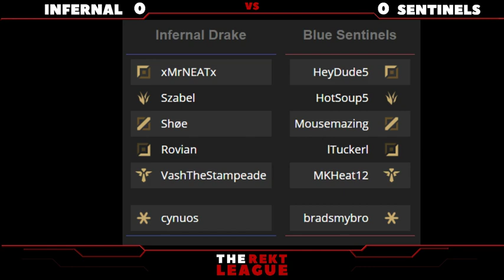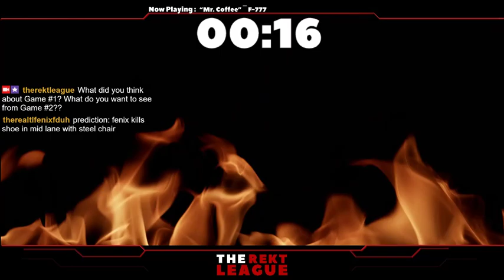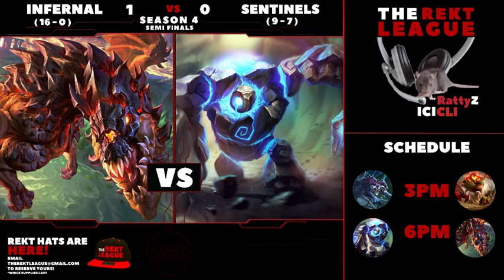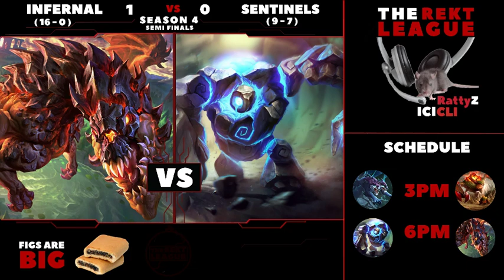Season 4 Semifinals: Infernal vs Sentinels